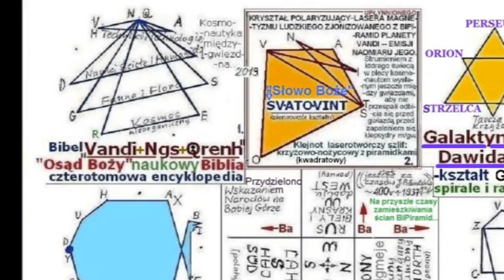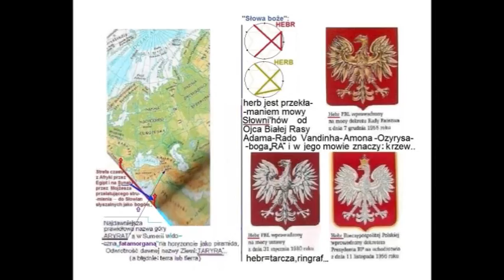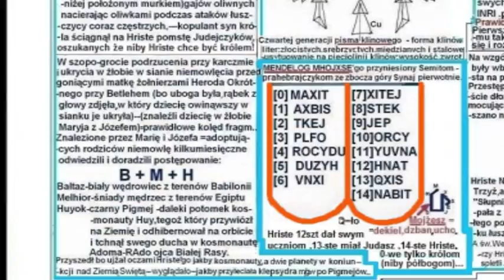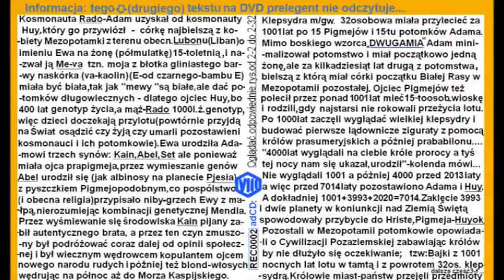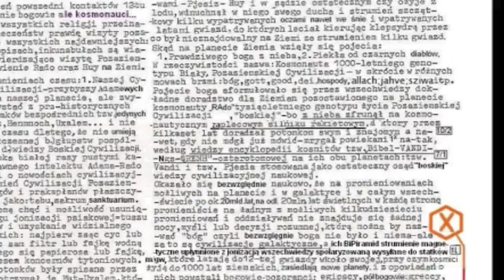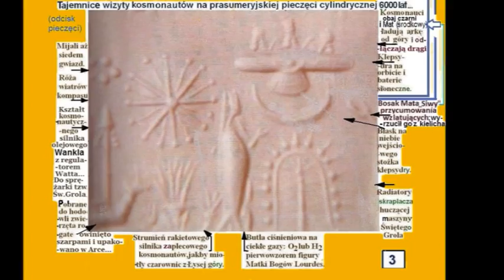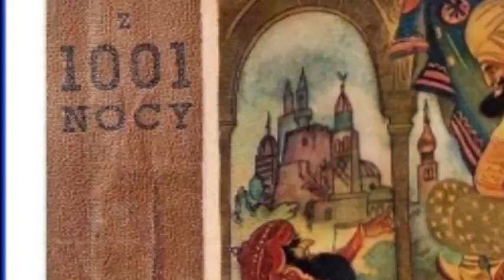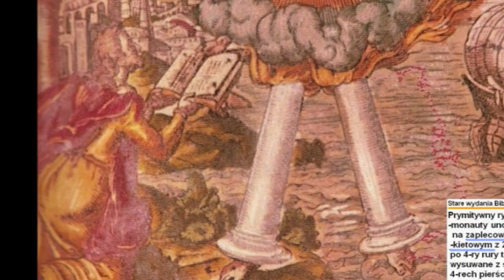Emanuel de Vallon wyjaśnia fakty 3/5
Multimedialna  Cybernetyczna Prezentacja wg. WIEDZY sekretnej przed Biblią i Starym Testamentem. Od 6000 lat, Arcykapłanów 8. religii. KONSPEKT POPULARNONAUKOWY.
5000 tajemnic Planety, Inwigilacja :) Naukowców, Spirytystów, Archeologów, Zakonników, Pustelników, Feudałów i Arystokratów.
Dla Intelektualistów 1,5 godz.prezentacja, 10 Prelekcji, 180 kolorowych ilustracji. Dźwięk i Tekst Skompletował, opracował, skomentował, napisał i narysował i nagrał: Hritusowiec LWIS Hrabia B. Opracowanie cybernetyczne: SnkSlawek.